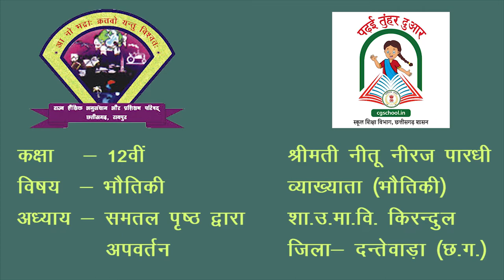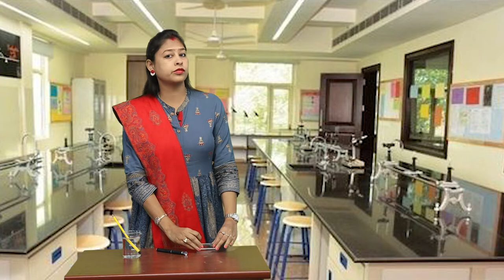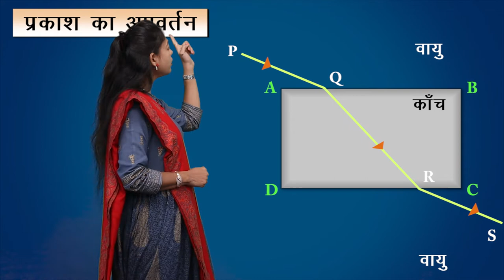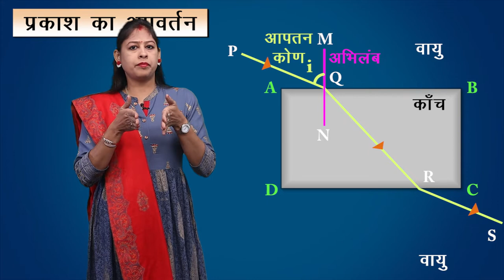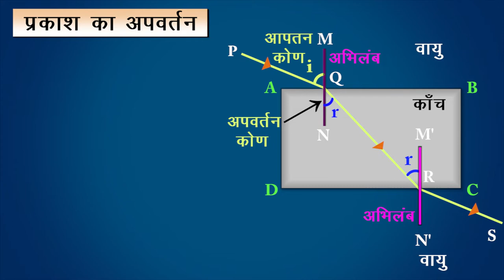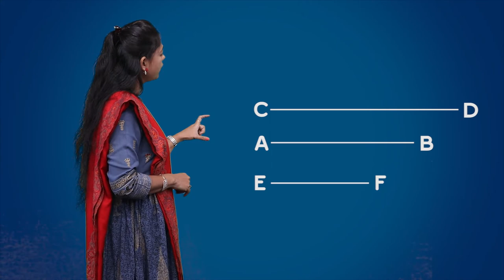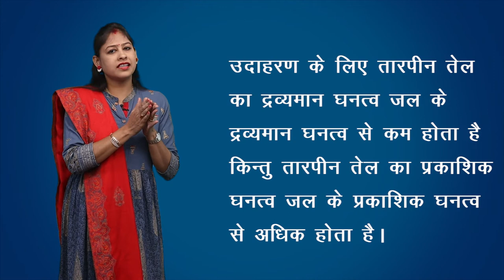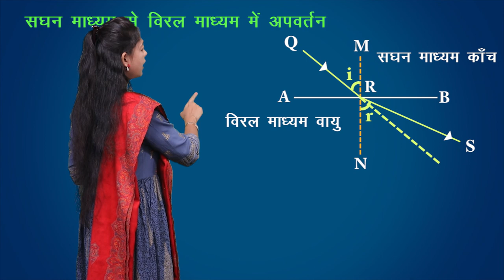CLASS 12th PHYSICS | CHAPTER REFRACTION THROUGH PLANE SURFACE | समतल पृष्ठ द्वारा अपवर्तन